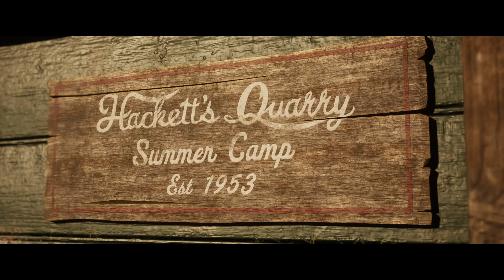The Dark Pictures Anthology The Quarry Gameplay German #2 Jemand rammt uns einee Spritze in den Hals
The Dark Pictures Anthology-The Quarry Gameplay German #2 Jemand rammt uns eine Spritze in den Hals.